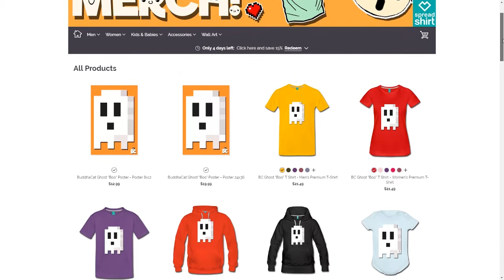FIGHTING JSE | Animal Super Squad | Gameplay [#1] Send me your community levels!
I'm on a mission to save kids and I need your help. My goal is to raise money for my local Children's Miracle Network Hospital.

Get pawsome rewards like access to Patreon Discord with TONS of extra features, access to Minecraft server, dapper cat button, Ghost shirt, clink and drink mug, YouTube consultation w/ BuddhaCat, Dinner w/ BuddhaCat family through facecam and more!
ANIMAL SUPER SQUAD (ASS) Gameplay / Let's Play | Adventure Levels, Featured Levels and Community Levels | Jacksepticeye Punchout, Shout out Ssundee and more!
About Animal Super Squad:
Animal Super Squad is a physics-based adventure game that lets you play as your favorite animal. Speed through a world full of dangers and bananas. Create your own levels, share them with the community, or forget all that nonsense and just play other people’s stuff.
👉 HELP keep the lights on!
Get amazing games on Steam & PC, help BuddhaCat out AND help incredible charities!

INFO ON ANIMAL SUPER SQUAD
Initial release date: May 15, 2018
Developer: Double Moose
Platforms: PlayStation 4, Nintendo Switch, Steam / Windows
| CONTACT BUDDHACAT! |